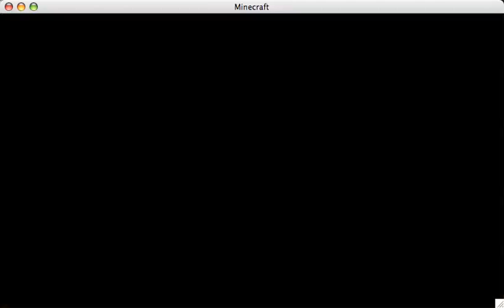My minecraft server NO HAMACHI 24/7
ADMIN TRYOUTS COME NOW  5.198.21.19:25565 ADMIN TRYOUTS COME NOW PM IF YOU CANT JOIN